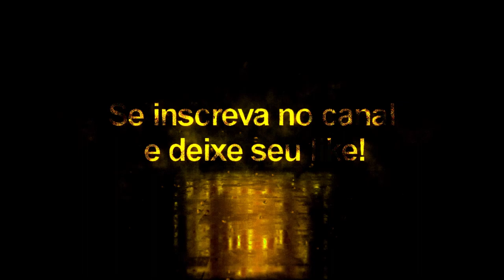Pulgar + Tattoo Compatível com todos Patchs - Pes2020